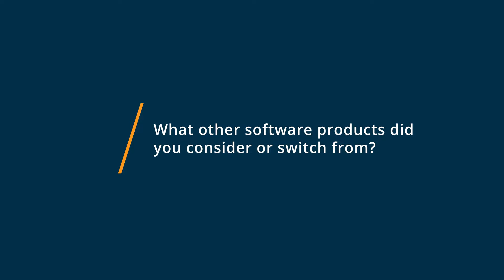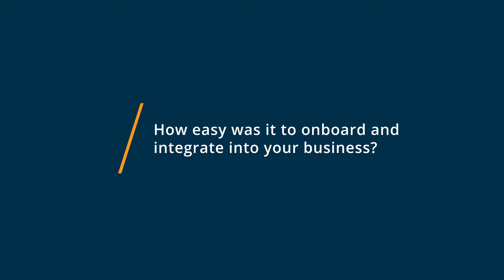Google Chrome Review: Great web browser product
"💡📘 Interested in Google Chrome? Browse Google Chrome reviews, pricing and compare with popular alternatives

Google Chrome Review 2022.

Google-based browser..

0:00 Intro
0:10 What other software products did you consider or switch from?
0:29 What were the reasons you chose Google Chrome?
1:08 How easy was it to onboard and integrate Google Chrome into your business?
1:38 What recommendations do you have for others considering Google Chrome?"